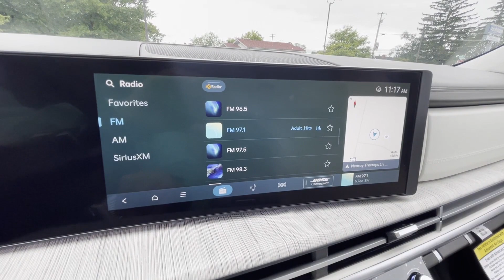2024 Hyundai Santa Fe Calligraphy Winchester, Front Royal, Woodstock, Martinsburg, Warrenton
2024 Hyundai Santa Fe Calligraphy 5NMP5DGL2RH066327 Video

This 2024 Hyundai Santa Fe Calligraphy is full of phenomenal features such as: